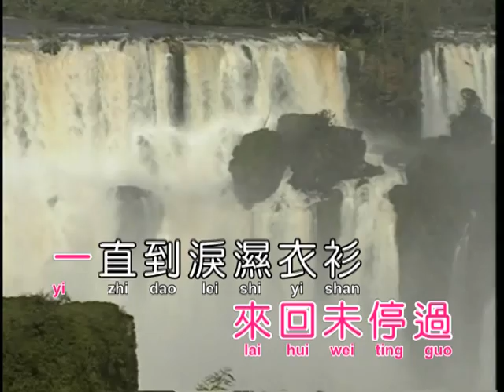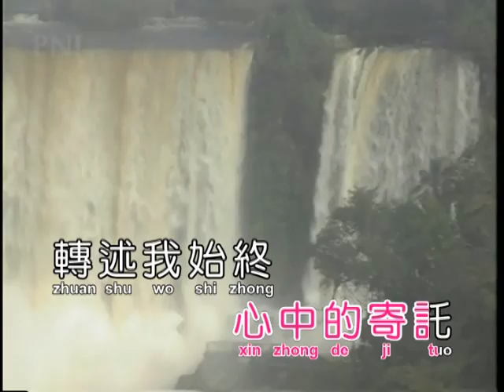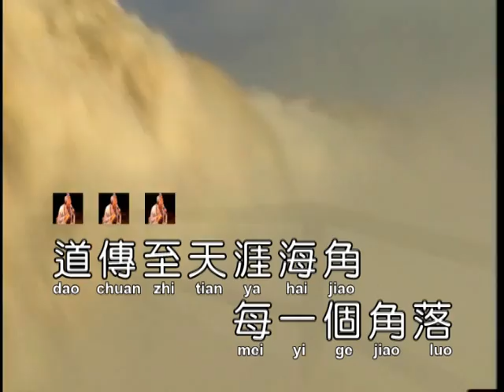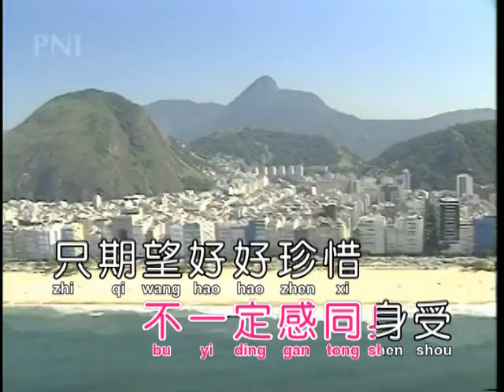bB家 書(情 書)(演奏-女)